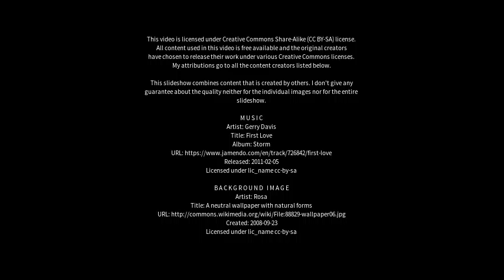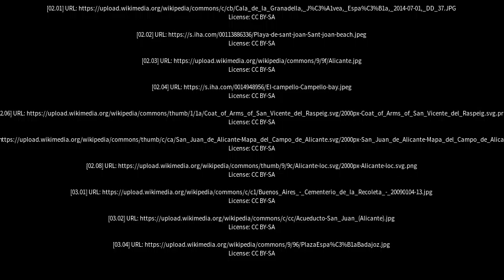Best places to visit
Best places to visit - San Vicent del Raspeig (Spain) Best places to visit - Slideshows from all over the world - City trips, nature pictures, etc.